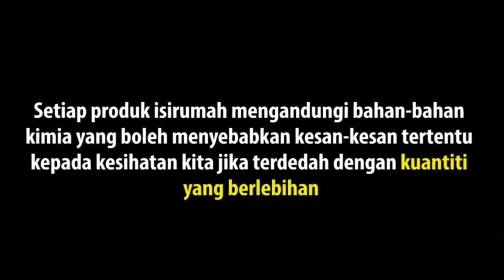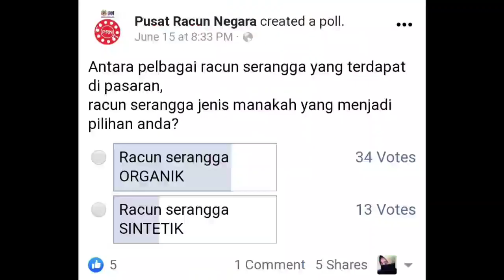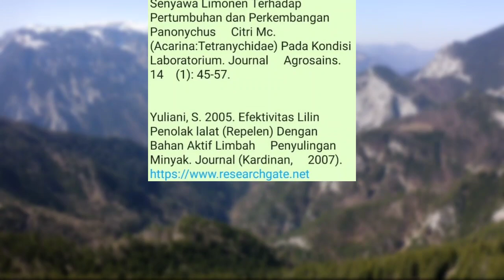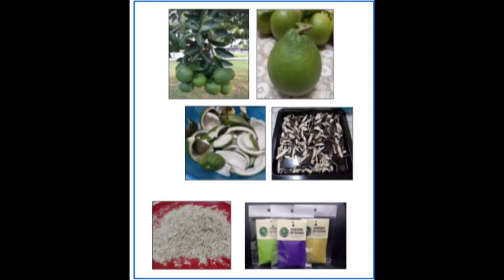ARMOUR UP CITRUS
SMK SEMERAH PADI
Serangga bukan lagi masalah di sekeliling kita.